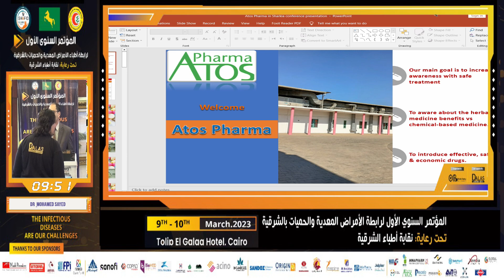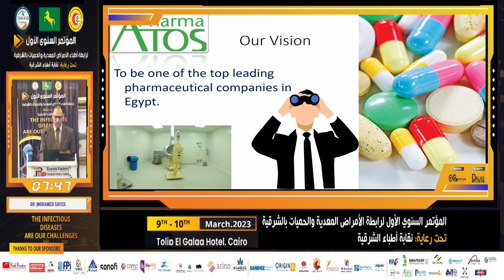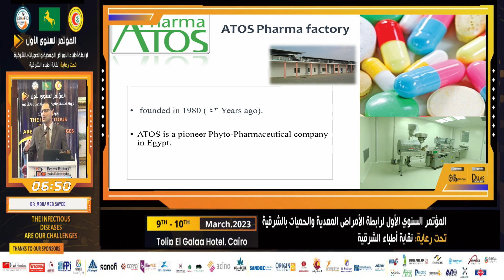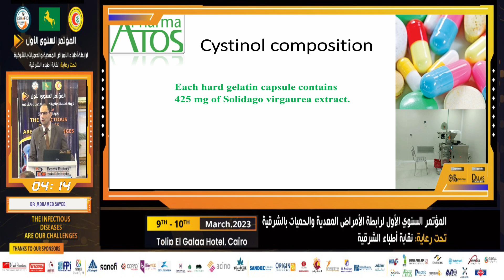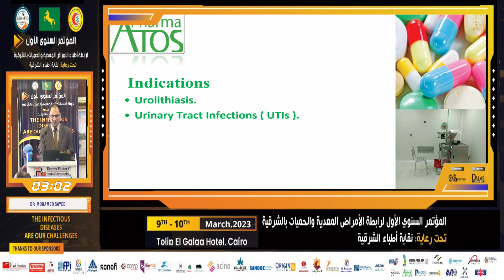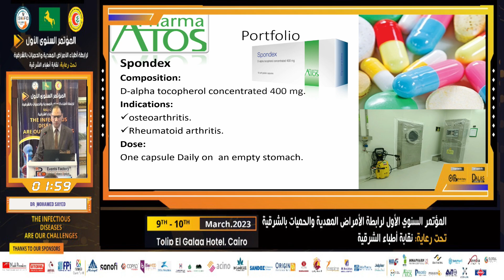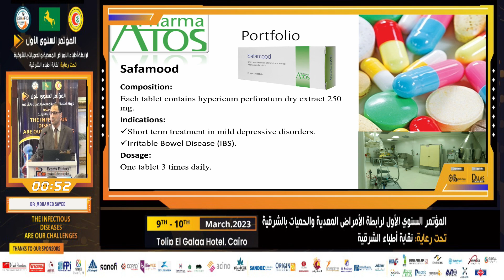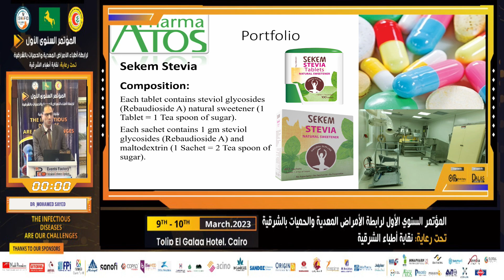How Marketing Atos Pharma?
Prof. Mohamed Sayed

المؤتمر السنوي الأول
لرابطة أطباء الأمراض المعدية والحميات بالشرقية

تحت رعــايــة
نقابــة أطباء الشرقيــة
"THE INFECTIOUS DISEASES ARE OUR CHALLENGES''

9-10 March, 2023
Tolip El Galaa Hotel, Cairo